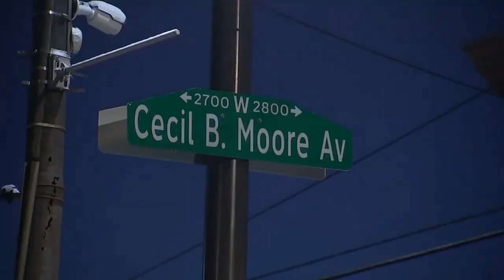Assault Aftermath: 3 Identified In Crossing Guard Attack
On this next one, I'm talking about how a community in Philadelphia stepped up and assisted with identifying three people caught on video assaulting a school crossing guard. I'm just sharing my thoughts about the situation.